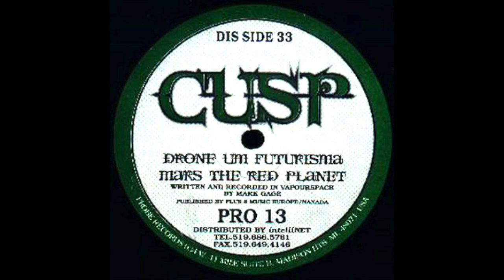Cusp - Venusian Biosphere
Cusp ‎– Drone Um Futurisma
Label: Probe Records ‎– PRO 13
Format: Vinyl, 12", 33 ⅓ RPM, 45 RPM, Green circle label
Country: US
Released: Aug 1992
Genre: Electronic
Style: Techno, Acid